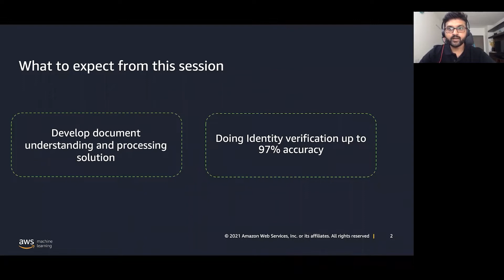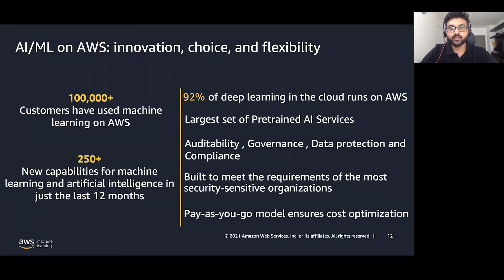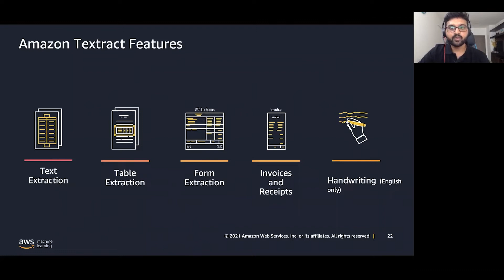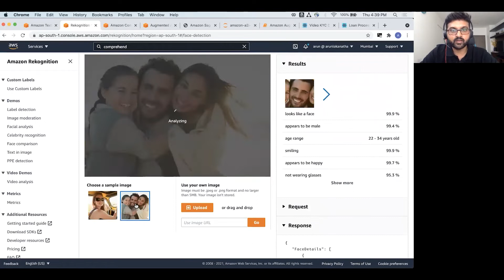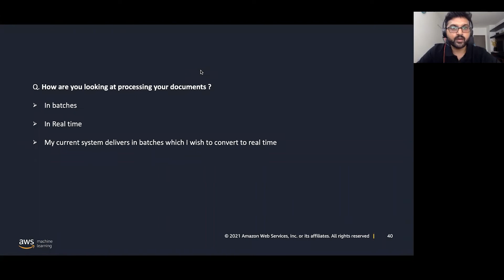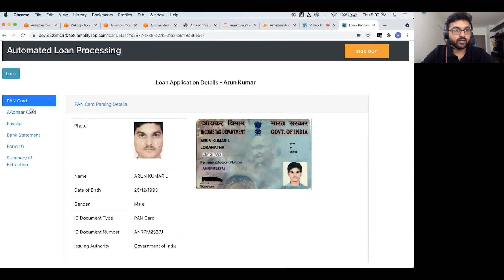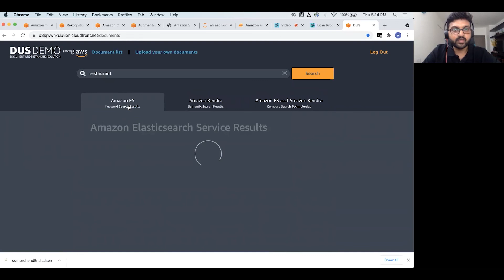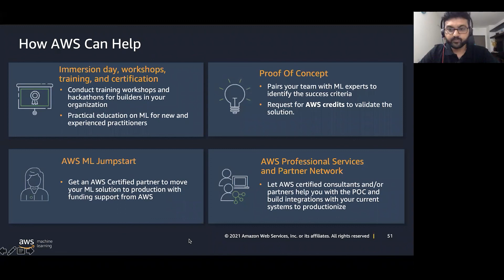How Fintech can harness the power of AWS AI/ML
AI/ ML Specialist Solutions Architect  Arun Kumar Lokanatha have discussed different AWS services, such as Amazon Textract, Amazon Rekognition, Amazon Comprehend, Amazon Sagemaker and Amazon Augmented AI, illustrating how each of these solutions address document extraction needs. The discussion dive deeps into the ways that AI/ML can transform business operations, accelerate innovation and help organisations scale up.

The webinar offers insights into how startups can implement document extraction at low costs and boost efficiency through intelligent document processing solutions offered by AWS.

Through demos and customer references, viewers will be able to understand how AWS AI/ML services provide up to 97 percent accuracy of data, faster data processing, and can improve the overall productivity of the organisation.